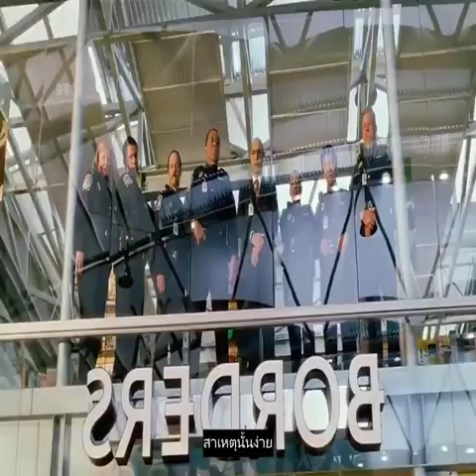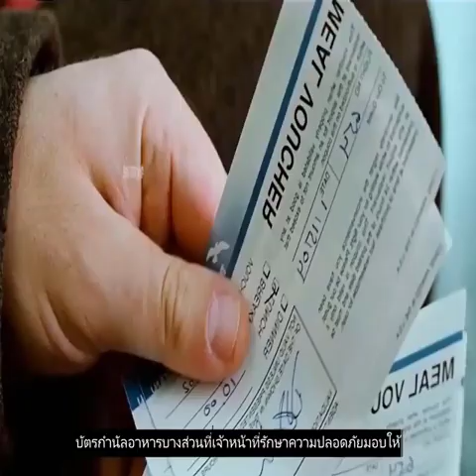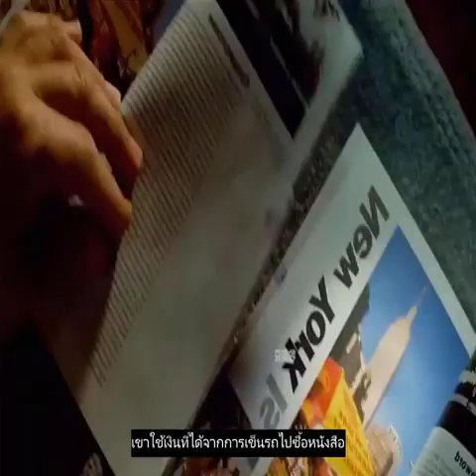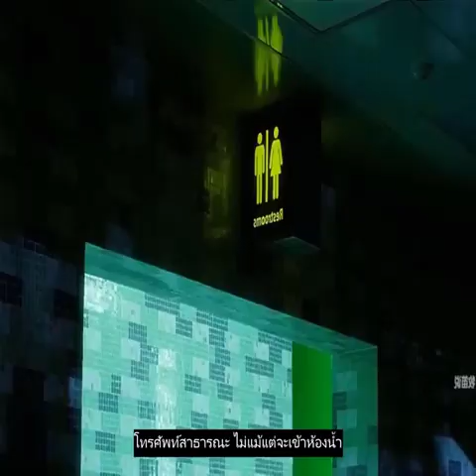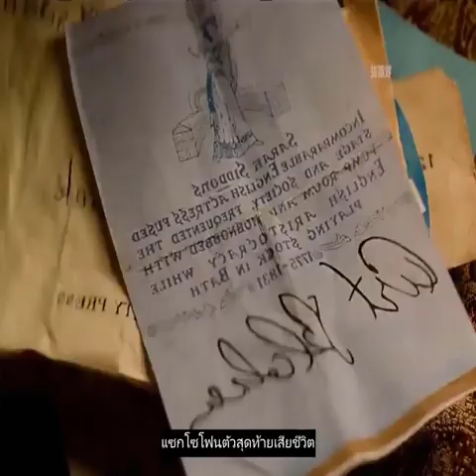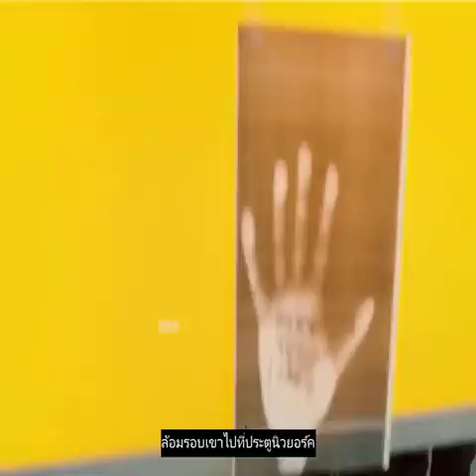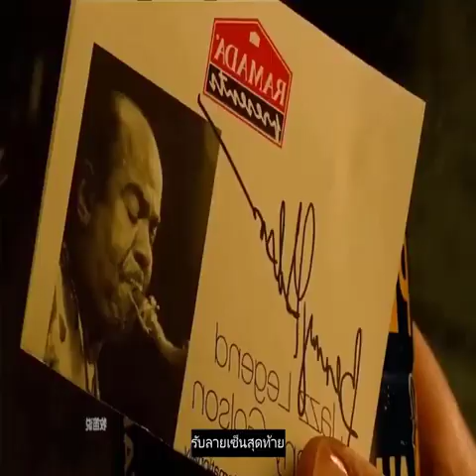24Review The Terminal